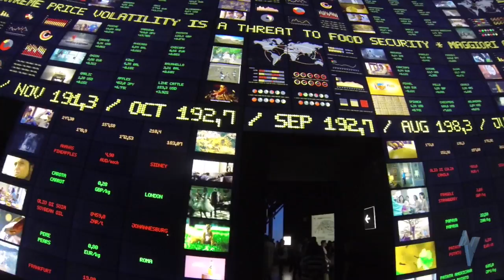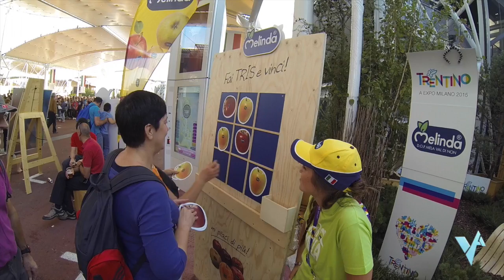EXPO 2015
Un giorno ad EXPO Milano 2015.